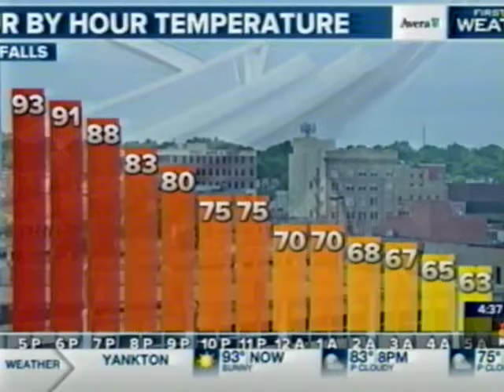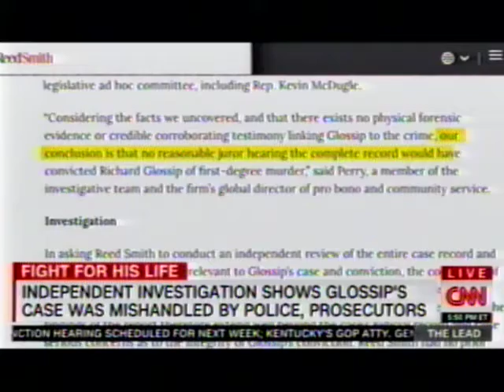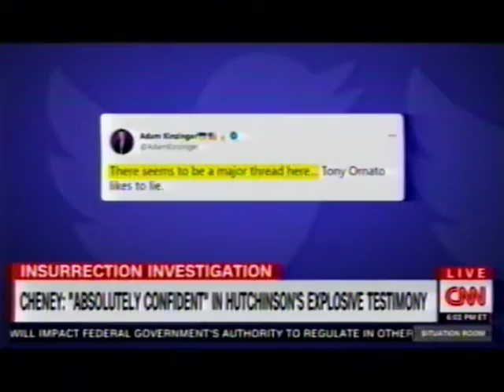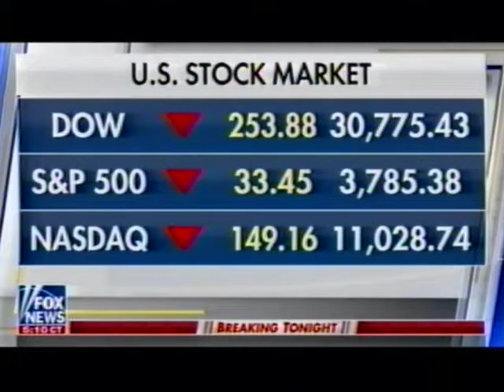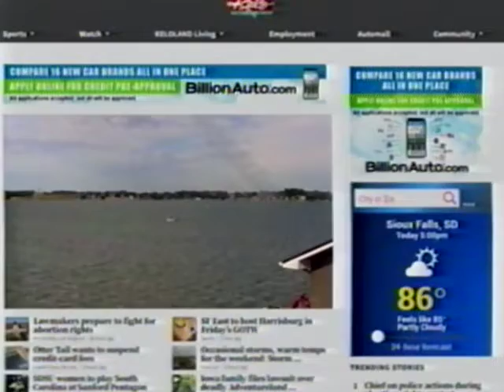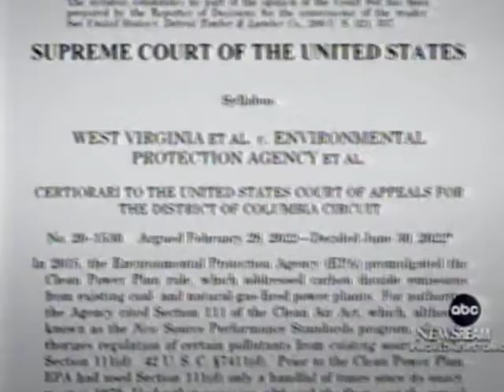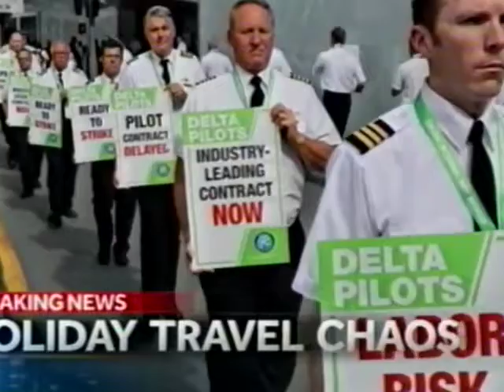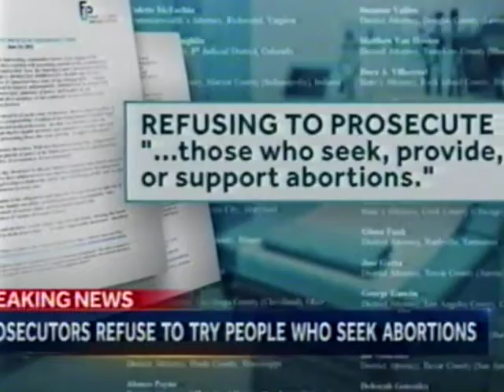CMGUS VCR NEWS: 2022 06 30 CHANNEL FLIPPIN' KENTANJI BROWN JACKSON SCOTUS EPA RULING ROE VS WADE ETC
CMGUS VCR NEWS: 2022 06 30 CHANNEL FLIPPIN' KENTANJI BROWN JACKSON SCOTUS EPA RULING ROE VS WADE ETC RECORDED APPROXIMATELY BETWEEN 4:30 TO 6:30 P.M.-ISH CST * CMGUS STANDS WITH The Golden Rule is the principle of treating others as you want to be treated.

FEATURING MANY OF THE FOLLOWING: ABC NBC CNN HEADLINE MSNBC FOX C-SPAN PBS KSFY KDLT DAKOTA NEWS NOW KELO ESPN NEWSNATION THE WEATHER CHANNEL ETC  *TV ARCHIVE VCR VHS CAPTURED IN SIOUX FALLS SD SOUTH DAKOTA FOR EDUCATIONAL PURPOSES. *NOTE: I CHANNEL FLIP ALL OF MY AVAILABLE CABLE TV NEWS NETWORKS IN SEARCH FOR THE "TRUTH" IN ORDER TO BE INFORMED TO THE BEST OF MY ABILITY.